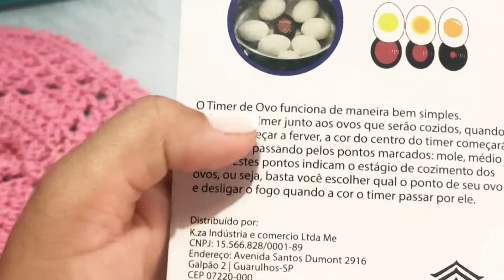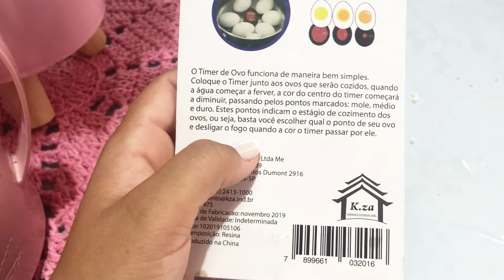PRIMEIRO ALMOÇO AQUI NO CANAL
Recadinho importante: 👇🏻💖

•Comenta 💭💖
Quer enviar algo ? Entre em contato ⤵️